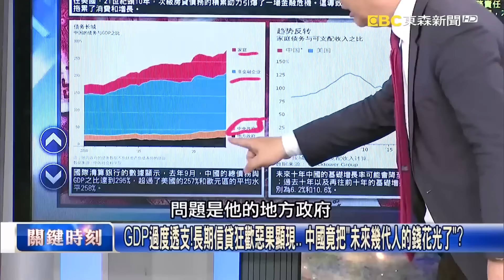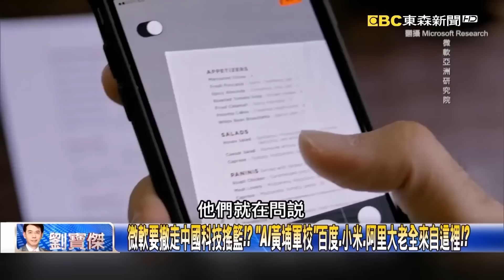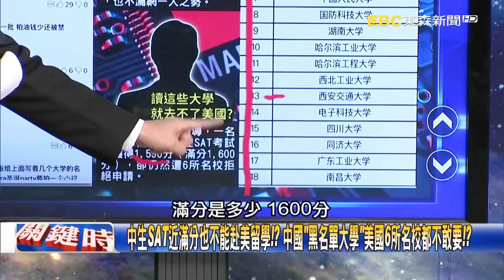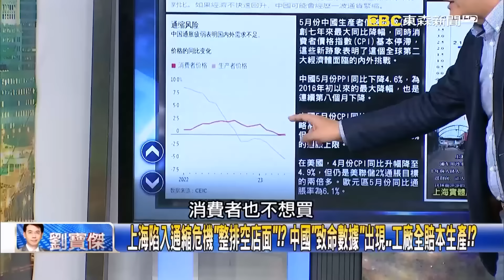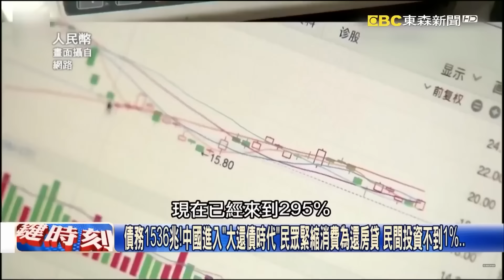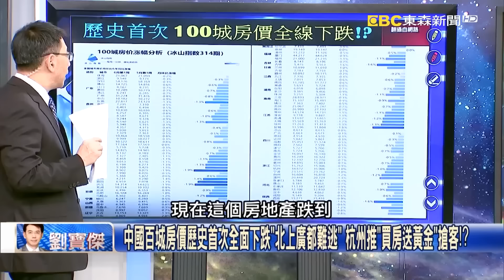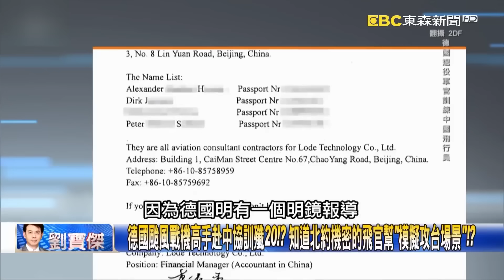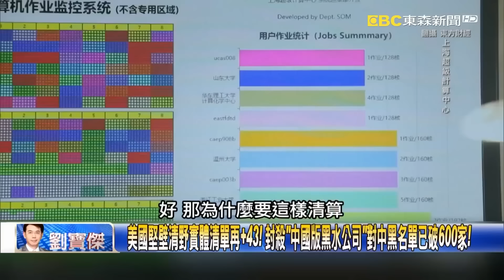【中國真相】中國資金丟進「經濟黑洞」毫無起色！？ 國家負債千兆…家戶負債比美國更高！？【關鍵時刻】- 劉寶傑 黃世聰 林裕豐 吳子嘉 林廷輝 姚惠珍 呂國禎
(00:00:00)GDP過度透支！長期信貸狂歡惡果顯現… 中國竟把「未來幾代人的錢花光了」？
(00:09:00)微軟亞洲研究院正在撤離中國！？ 美發動「溫哥華計畫」將中國科技連根拔起！？
(00:43:34)盧沙野「撒野完遭冷凍」？ 戰狼變「笑臉外交」習近平政策轉換快到大使跟不上？
(00:46:09)債務1536兆！中國進入「大還債時代」民眾緊縮消費為還房貸 民間投資不到1%…
(00:55:18)德國對中撕破臉「孟晚舟式抓人」！？ 高管赴德遭強行逮捕…中企成獵殺目標！？

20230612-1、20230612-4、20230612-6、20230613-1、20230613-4